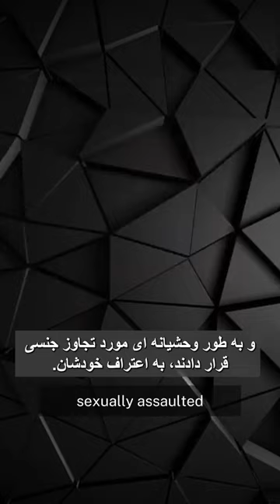Iranian Beseegee Militia Kills16 year old Nika Shakarami ,This Is Gender Apartheid In Iran!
16 year old Nika Shakarami a Brave woman that wanted to be a free person She was taken by the militia and beating up raped her body was found with her head caved in in the back bruises all over her body this is how Islamic Republic treats they're women that want to be free they beat the crap out of them rape them and kill them! like many people in Iran over 70% of the population just wants you free from the Islamic Republic and it's horrible treatment of people in that country. Women especially in Iran are not even treated like women they're treated more like cattle. Before you start wondering what we can do for the people in Gaza think about the man and women just fighting everyday to be free and not be harassed or killed or raped by the Islamic Republic. Iran the Islamic Republic of Iran this is the main problem in Arabia. In Lebanon Hezbollah one of the most terrible terrorist organizations there's ever been is funded by Iran also Hezbollah is also in Syria now. The hookies in Yemen are funded by Islamic Republic and Hamas in Gaza is funded by the Islamic Republic and in the West Bank there are other terrorist organizations they get funds and weapons from the Islamic Republic of Iran. It's all about power in Iran wants it but it's people don't they would like to be free but they can't if you're a girl or a woman in Iran your life is miserable because every second of every day you are out on the streets you have a one in five chance of the beseegee militia picking you up and picking you to the headquarters and beating you up and raping you and killing you and then telling your parents that it's your fault that's how they work in the Islamic Republic of Iran they do not want women to speak up they don't want men to speak up they want everybody to shut up I am supportive of the men and women that want to be free in Iran. Before all this started 42 years ago Iran was actually friends of Israel Iran had a high literacy rate men and women didn't have to be afraid it wasn't perfect but it wasn't as bad as is now it's really bad. One day the supreme leader of Iran is going to wake up with a knife to his throat and it's going to be a little girl about 13 with his balls in her hands and she's going to  shove them down the Supreme Leader's throat because he deserves to have his nuts cut off and shoved down his throat the bastard I stand will you my friends